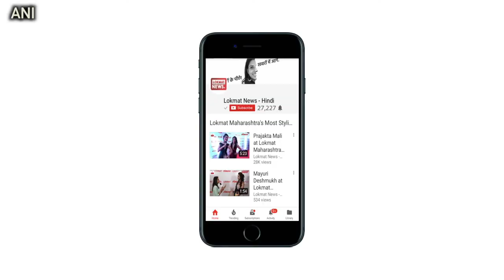PM Modi's speech at inauguration of 15th Pravasi Bharatiya Divas Convention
वाराणसी. प्रधानमंत्री नरेंद्र मोदी ने मंगलवार को वाराणसी में प्रवासी भारतीय सम्मेलन में कहा- काशी और प्रवासियों में एक समानता है। काशी भारत के संस्कृतिक और दार्शनिक ज्ञान से दुनिया को चिरकाल से परिचित कराती रही है। प्रवासी भी दुनिया को भारत की ऊर्जा से परिचित करा रहे हैं। इस कार्यक्रम में 150 देशों के 5000 से ज्यादा प्रवासी भारतीय शामिल हुए।